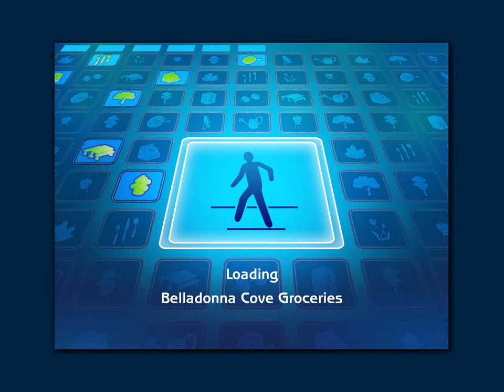Let's Play The Sims 2 Season 1 Episode 586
Video Game: The Sims 2
Developer: Maxis
Publisher: Electronic Arts